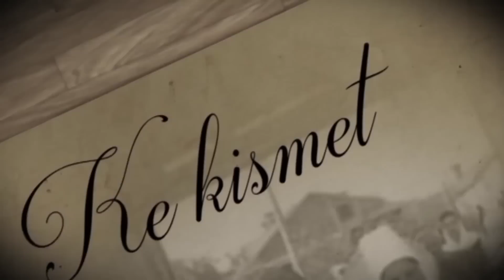Ke Kismet - 9 vite s’patem fmi, asnjëherë nuk m’shkoi n’mendje me marr gru tjetër - Rrahim dhe Sadie